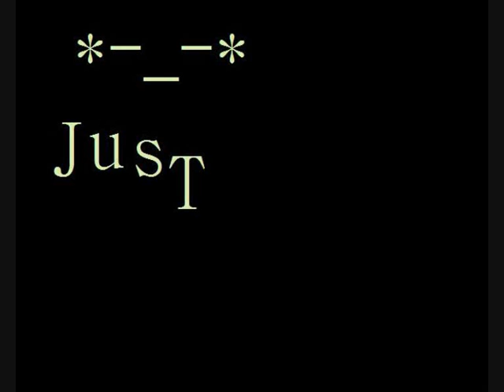diplomat & troubles - TantaluM Cones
best d&b ever